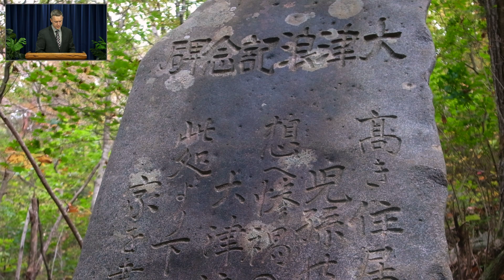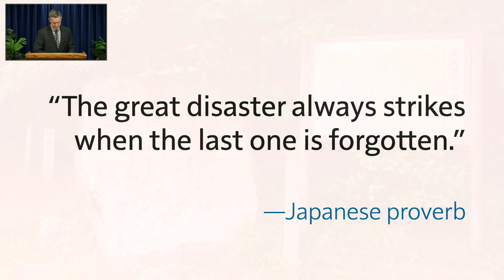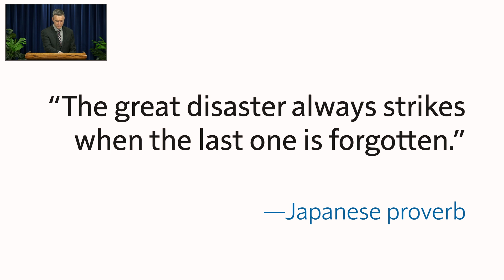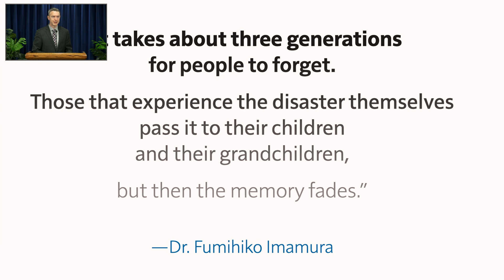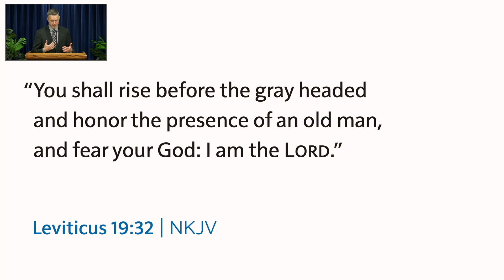"We Need the Wisdom of Elders" by Clint Porter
Japan’s Pacific coast is dotted with standing stones, some bearing ancient inscriptions. Their warning message continues to save readers’ lives even now. They give us a stark reminder of the need to pass on wisdom, which is best accomplished through building strong intergenerational relationships.
Given on the Sabbath - Saturday,  July 1st, 2023 by Clint Porter
United Church of God - CONGREGATION Congregation
For more sermons presented by the United Church of God, please